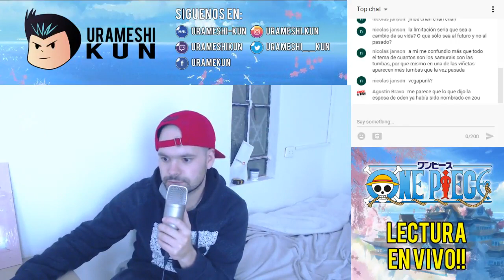One Piece 919 Reaccion!